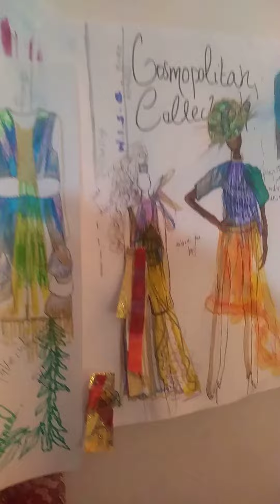A ROYAL WEDDING 2020, DESIGN DEVELOPMENT( 1)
Designing based on the 12 tribes, of israel out of every people, nation & toungue

All the colours of the rainbow , my niece pointed out, all the colours are her favourite.

And today, there were children , playing and shouting jumping on a bouncy castle, the bouncy castle was coloured like the rainbow. I am designing , and creating a collection that embodies the father's handy work , his Yardmen. Many will not understand, what I am doing and will have said that not, God as I consistently worked , up to this stage , not only be praying, but by asking and being sensitive to the needs of others around me. I believe corona, exposed the sloth and selfish ambition, that is in the secular church , it is those who have claimed no faith , who have been a source of practical help. I am grateful to the few , voices, who have cheered me on in this journey. Most assuredly the rauch, he knew what he was doing when , he choose me , very strong willed as a child, and I knew my own mind. Those traits will know exemplify and glorify a hidden God.

Your eyes are feasting on a spiritual entity, that has been birthed and continues to be through, self denial, tears and prayers of anguish. There is clearly no cross, with out the crown.

if you are on need of some , therapeutic intervention considering if , virtual wellness is right for you?

prices, are negotiable, based on individual situation.

Again I tribute my Granma for her determination, and her proverbs 31 , character.
Collection inspired by COVID shine a light, at a dark time in history

Cosmopolitan , 0verseas , VICTORY International, Displaced

Please share share & also sew in to this ministry, the labourers are still very few.

remember BEE means Bettering ethnic minorities through entrepreneur skills, Abraham was wealthy he understood, how to cultivate the land and, Yah made the land , bear fruit . We are securing, land and property for the house for women fleeing sex exploitation. I may call it
REHAB one of my favourite , bible women a women of actions and not cheap words.
I am looking forward to my new property and work space, no pain no gain as the world says it's true in Yah kingdom.